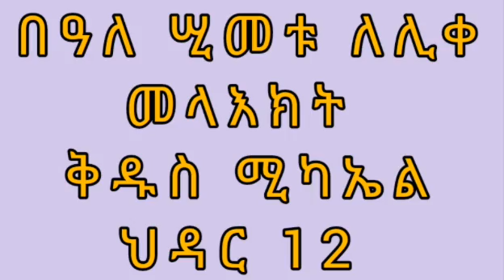አስገራሚው የህዳር ሚካኤል ድንቅ ተዓምር /Mahber Media- ማህበር ሚዲያ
ኦርቶዶክስ ተዋህዶን ከምንም ጥቃት መከላከል፡፡ ቀኖናዋን እና ዶግማዋን ጠብቀን በማስጠበቅ ስብከት፣ የንግስ በዓላት፣ መዝሙር፣ የቤተክርስቲያንን የአስተዳደር ችግሮች እና ሌሎችን መርሀ ግብሮች ለአማኞቿ ማሳወቅን በቅንነት እና በእውነት እንሰራለን፡፡
እባክዎ እውነትን ከወደዱ ሰብስክራይብ በማድረግ ይቀላቀሉን